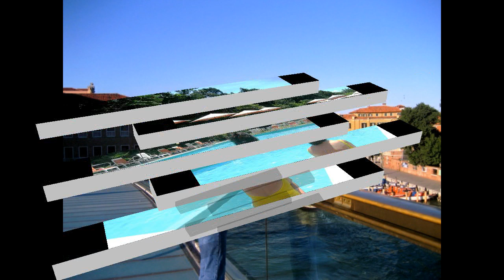Tour des Europe 2011 - Italy Part I - Lake Maggiore ¤ Venice ¤ Tellaro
Our trip along the Lago Maggiore, Venice, Alessandria and the small romantic city Tellaro, Italy. A part of a European Tour 2011 with destinations like Köln, Heidelberg, Zürich, Meina, Venice, Allessandria, Tellaro, Antibes, Lyon, Colmar, Würzburg and Goslar.A great experience inclusive the main topic to meet friends and explore differences in European cultures.